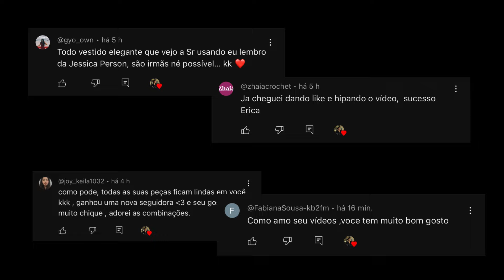SALDOS DA ZARA| FASHION HAUL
Olá! Eu sou @ericaaraujopbs  e no vídeo de hoje mostro minhas escolhas do saldo da Zara.

Minhas medidas: 1,59m de altura, 55kg, 89cm de busto, 68 cm de cintura e 100cm de quadril.